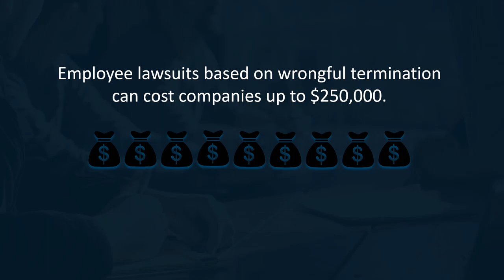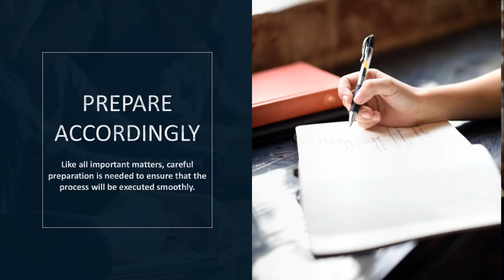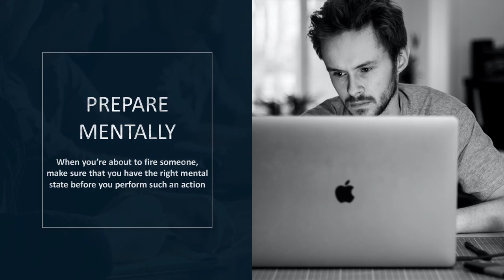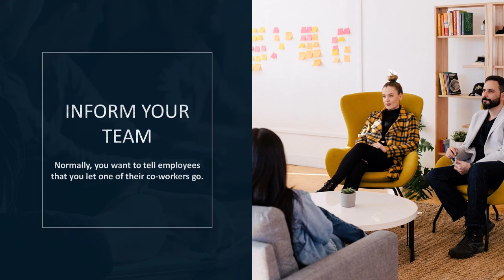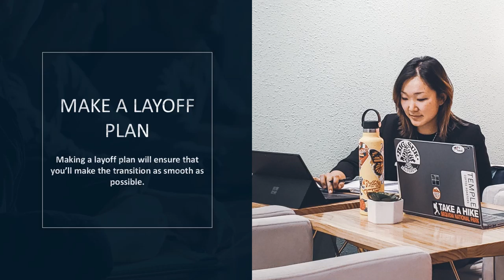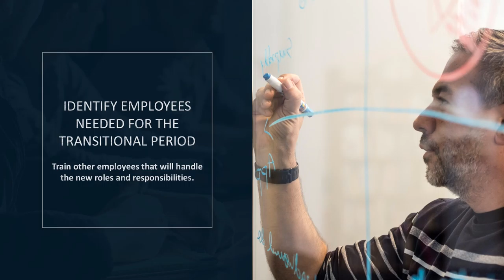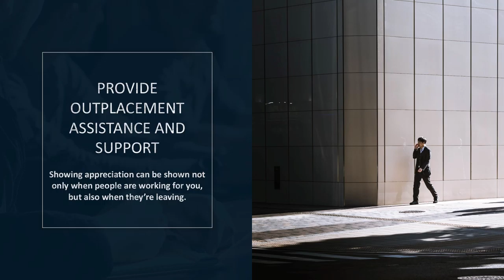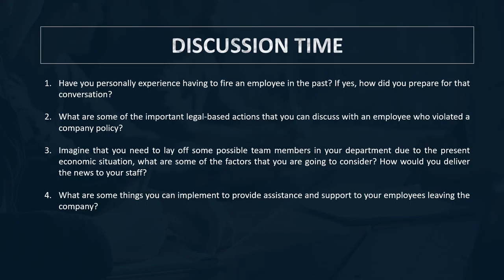Executive Series Training - Layoffs & Firings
Horne Isle Productions - Video Marketing Courses For Entrepreneurs

Translated titles:
Opleiding vir uitvoerende reekse-ontslag en ontslag

Trajnimi i Serive Ekzekutive-Pushimet nga puna dhe pushimet nga puna

የሥራ አስፈፃሚ ተከታታይ ሥልጠና-ከሥራ መባረር እና ማቆሚያዎ

سلسلة التدريب التنفيذي-تسريح العمال وفصلهم من الخدمة

Գործադիր սերիաների դասընթացներ-կրճատումներ և հեռացու

Capacitación Executive Series-Despidos y despidos

Executive Series Training-Entlassungen und Entlassungen

Formation Executive Series-Licenciements et licenciements

Treinamento da série executiva-dispensas e demissões

कार्यकारी श्रृंखला प्रशिक्षण-छंटनी औ